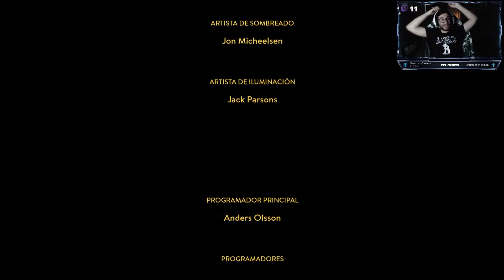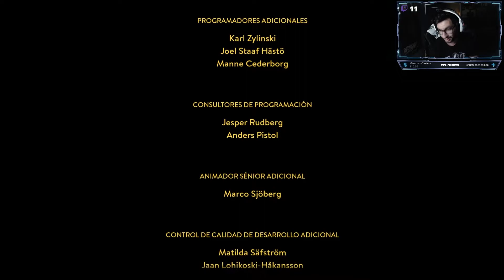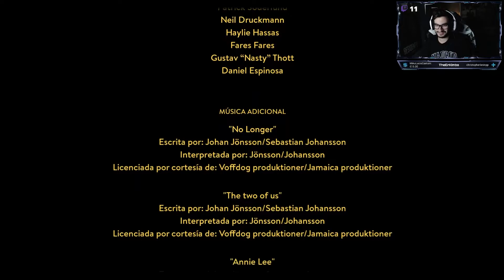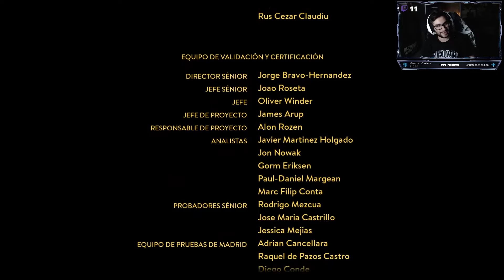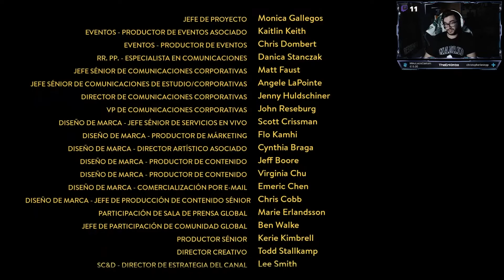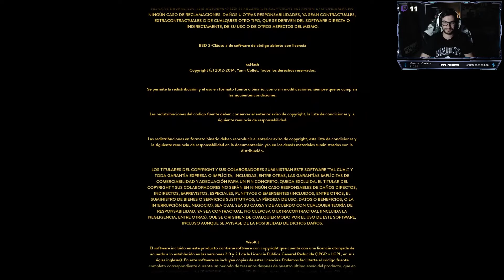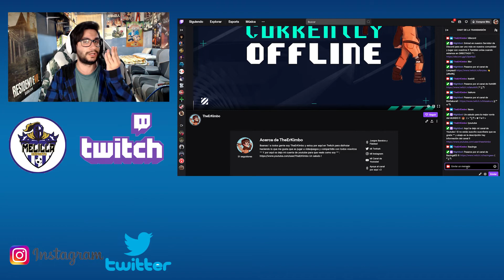A WAY OUT | OTRA ALTERNATIVA | FINAL 2 | CON VASKORIUS | ESPAÑOL | TheErKimbo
Ábreme pls DD:
Donaciones para darle amor al canal :

Ábreme pls DD:

Pues aquí os traigo un VIDEASO de NUEVA SERIE QUE OS TRAIGO AL CANAL A WAY OUT en el que ya sabeis que estos estractos/partes están sacadas del propio stream de Twitch ^^ GRACIAS POR EL APOYO GENTE !! SOIS MUY GRANDES !! Un saludo gente y espero que lo disfrutéis un kiss !

Si te ha gustado no dudes en apoyarlo con un Like y compártelo con tus amijos que se agradece muchíííísimo  y suscribete si no lo estás para ser uno más en esta Familia y para saber cuando subo más. Un Saludo y un Kiss. Hasta la Próxima un Kiss :'3.